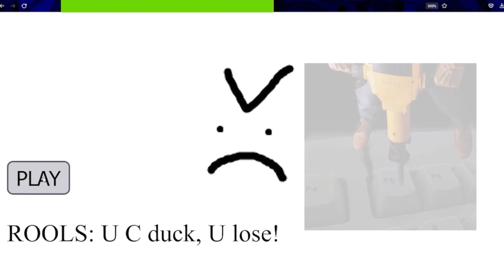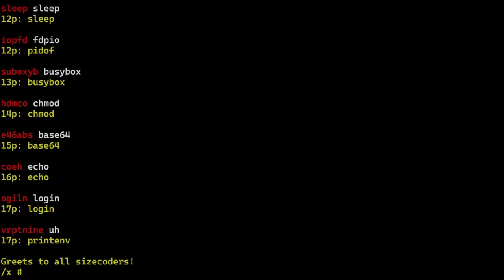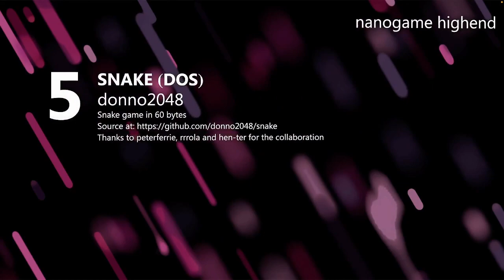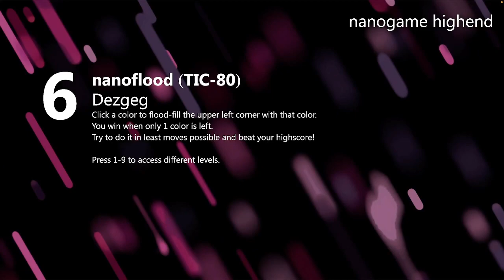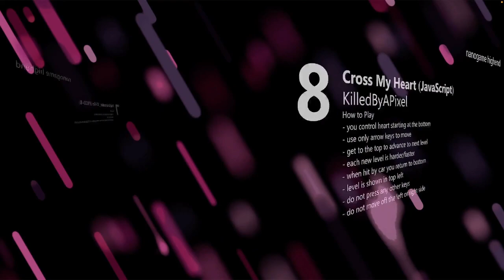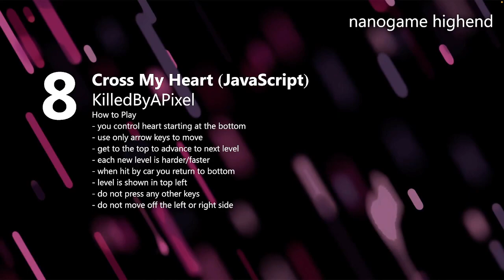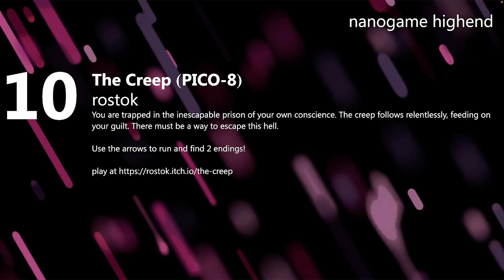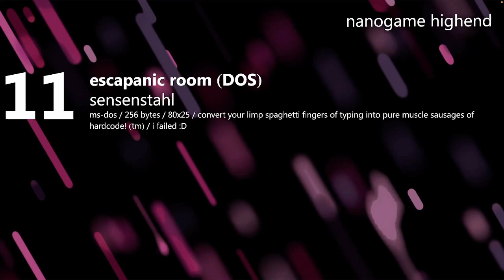Lovebyte 2024 Competition - Nanogame Highend